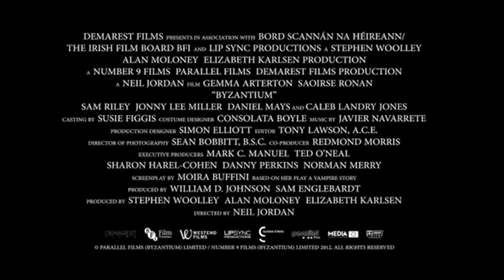Byzantium (2012)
Byzantium - Estreno el 21 de marzo 2014

Con Saoirse Ronan, Gemma Arterton, Caleb Landry Jones

Eleanor y Clara, dos mujeres misteriosas, abandonan de noche el escenario de un crimen violento y llegan a un resort costero hundido. Intentarán buscar refugio a lo largo de la costa. Clara, siempre práctica, venderá su cuerpo para conseguir dinero. Pronto conocerá al tímido y solitario Noel, quien les dará un techo sobre sus cabezas en su desastrado hotel, Byzantium.